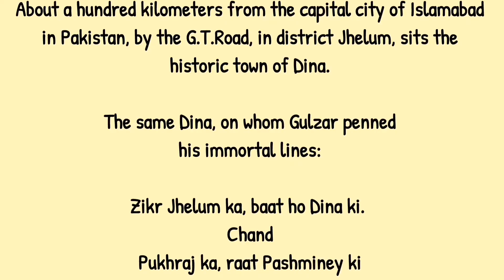Gulzar ka Dina - گُلزار کا دینہ